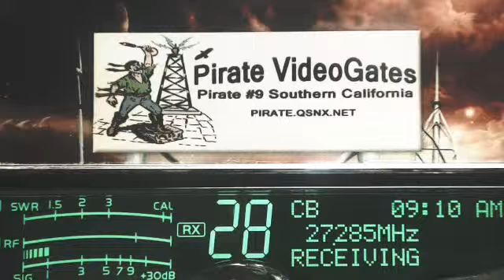441 LA, DW WI, 601 LA, 153 NY, 4425 AL